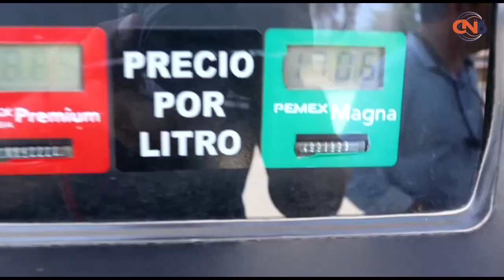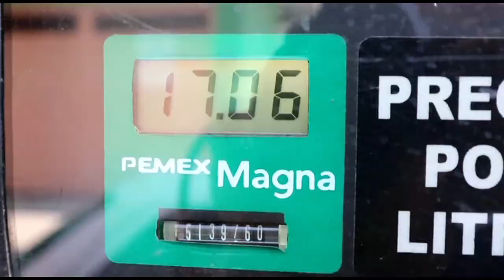Automovilistas y chóferes del servicio público aplauden disminución en el precio del litro de las ga